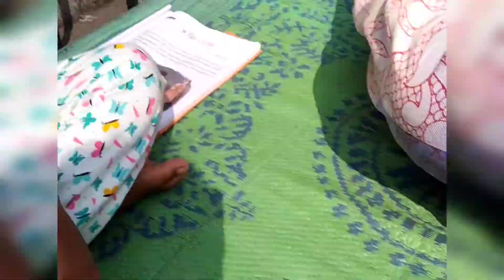Abar ar ek bar chole aslam || khub moja korlam sobai mile || Bengali vlog || MD FAMILY